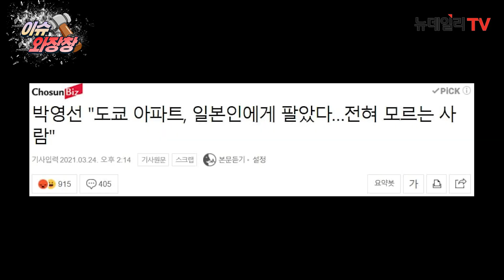[이슈 와장창] MB프레임? 댓글 안보나